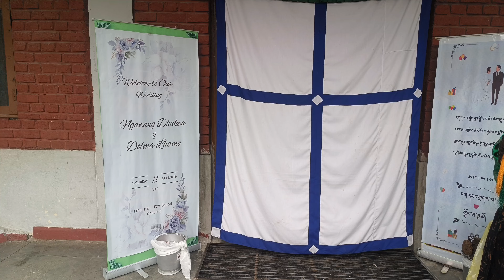MR. NGAWANG DHAKPA WEDS MRS DOLMA LHAMO # Wedding vlog 💍indian tibetan vlogger #@GenSajanLa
Tibetan weddings are rich in tradition and symbolism. They often involve elaborate ceremonies, vibrant costumes, and intricate rituals. One key aspect is the exchanging of traditional Tibetan scarves called "khata" as a gesture of goodwill and respect. The ceremonies usually take place in the presence of family and community members, with prayers and blessings offered for the couple's happiness and prosperity. Traditional Tibetan music and dance may also accompany the festivities, creating a joyous atmosphere. Overall, Tibetan weddings are a beautiful celebration of love and cultural heritage.